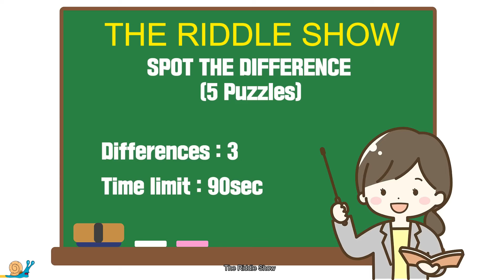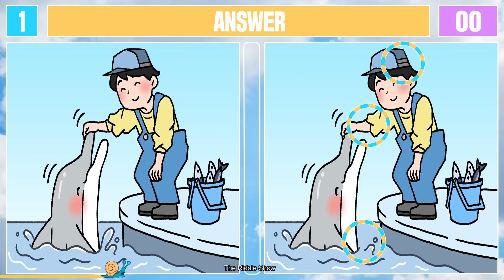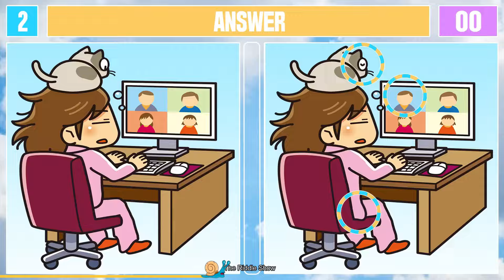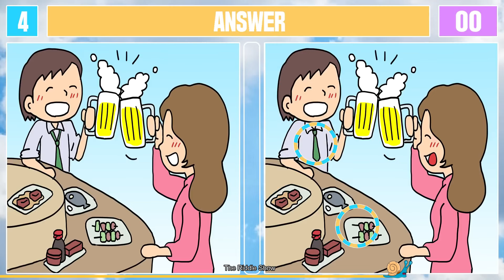Spot The Difference : Can you find them all? [ Find The Difference #101 ]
"Spot the difference" develops concentration, cognition, observation, and memory.

spit the difference
fint the difference
spot-the-difference
spot the diference
find the diference
quiz
puzzle
puzzle game
prevent dementia

shorts
simmy
urfi javed
arya 2
ashes stellar
banban
barvi
ben azelart break up with hannah
blah blah blah blah blah
candy
country vs country
dog day
dusty dubs
el eclipse del 8 de abril del 2024
fnf hazbin hotel
funny
funny video
ganpati bappa
glitters
granny
grimace shake
harry potter
ikan buntal
indian bike driving 3d
its-ivanmars
mario
mighty friends
moonwalk
mukbang
none
number band
panas team
panda prikol
pazu
raya
rush e
russia allies countryballs
ryder and pager
sah
sans
short video
siowei yaey
solar system
sols rng
sophia grace and rosie
spizee
stromedy
the land of boggs
tiktok mashup 2024 april
tiktok video
toca life hacks
ttd
unis
your rizz oh oh ohio full version
zoonomaly horror game
its ivanmars
skibidi toilet
ben azelart hide and seek
ben azelart
its ivanmars
ben and hannah break up
ikan buntal
hide and seek ben azelart